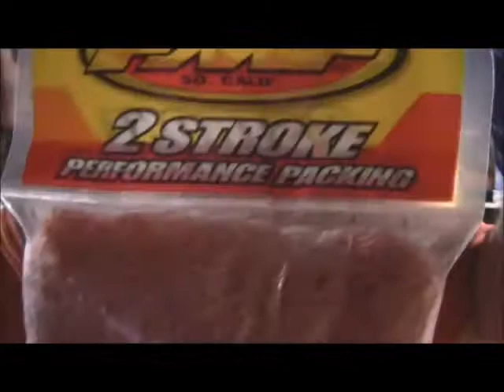KTM 50 put together